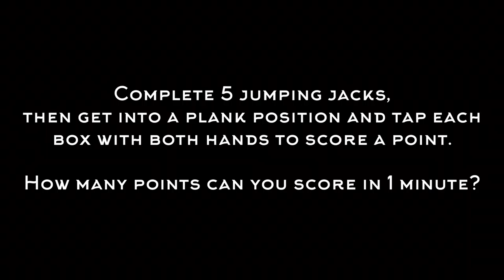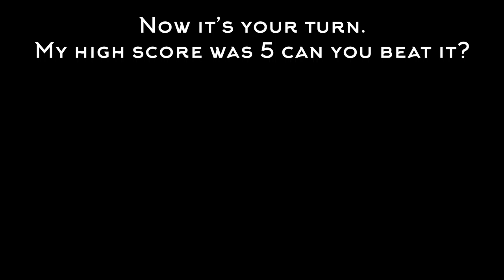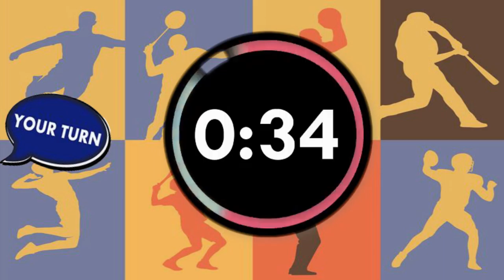PE At Home Plank Tap Challenge #5 - Open PhysEd | PE Distance Learning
PE at home activities for family - PE At Home Plank Tap Challenge #5. (Open PhysEd). Fun physical activities for everyone! Channel that keeps you up and active.| PE Distance Learning

🔴TIME STAMPS
⭐️Intro 0:00
⭐️Skip Intro & Start 0:21
⭐️Your Turn 1:33

🔴GREAT ITEMS WE KNOW YOU WILL LOVE💖:
💖Fitness Water Bottle

📣Video Inspiration: @MikeMorrisPE